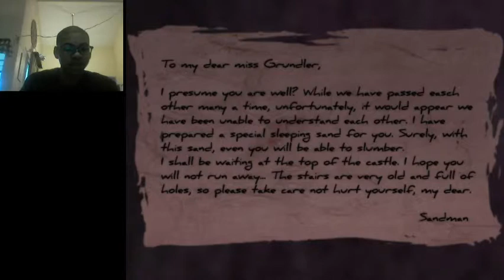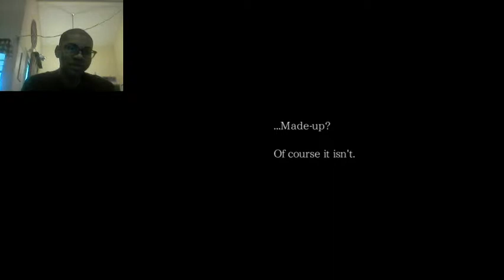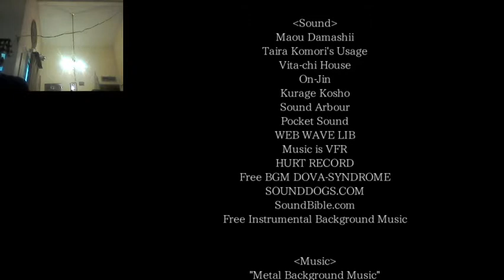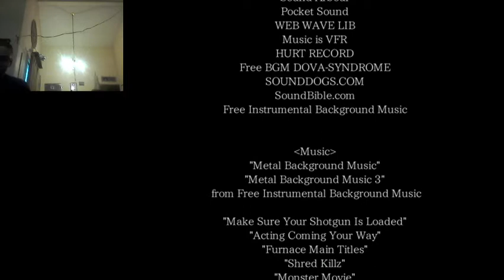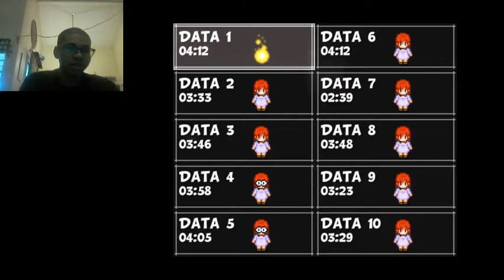The Sand Man part 9 (Bad End 1 and Good End 1)